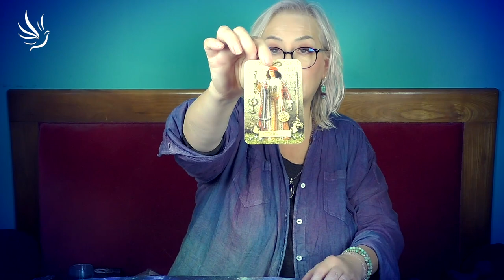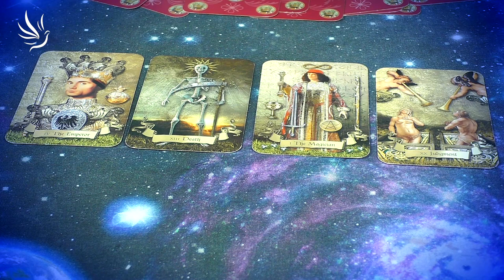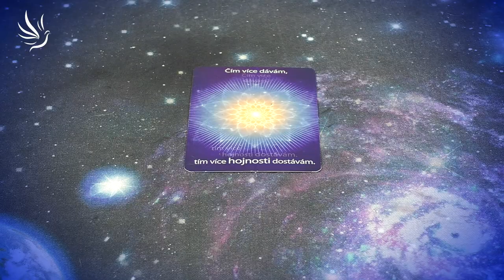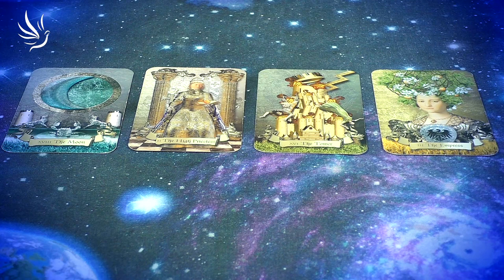Věra Várady, Hvězdné rady: Novoluní 15.11. a Úplněk 30.11.2020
Praktické informace o lunárních i planetárních cyklech v daném období. Doporučení pro nejvhodnější barvy, kameny i vůně, které podpoří naši energii.

Astroložka a šperkařka Věra Várady

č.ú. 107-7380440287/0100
🕊💙 Moc děkujeme 💙🕊